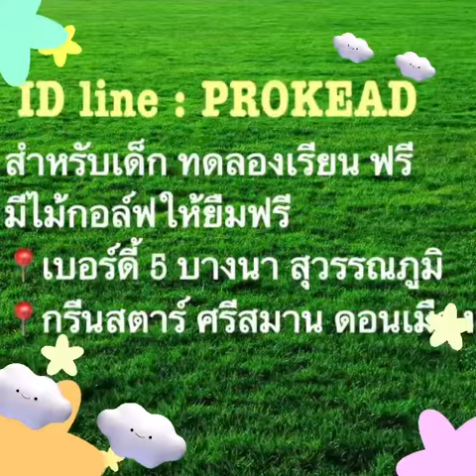สอนกอล์ฟเด็ก 5 ขวบ ชั่วโมงเเรก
นำทีมสอนโดย

โปรเขียด Head Coach
ทีมชาติ Sea Games 2007 4 เหรียญทอง 1 เหรียญเงิน และเหรียญทองมหาวิทยาลัยโลก จบ CUD12, San Diego Academy USA 🇺🇸

และทีมสอนกอล์ฟคุณภาพ
ซึ่งมี
เเละ
รักลูก ... ให้เริ่มต้นอย่างถูกต้อง